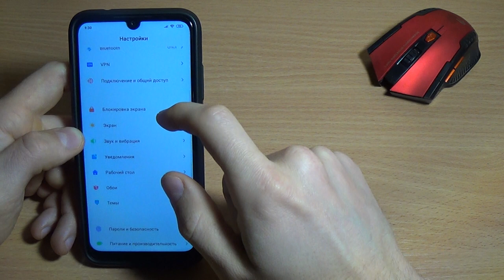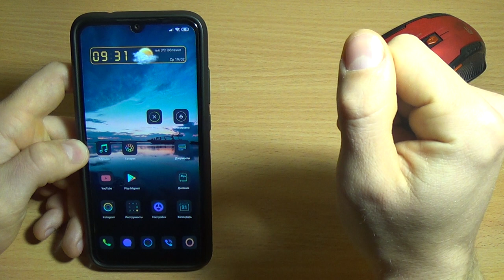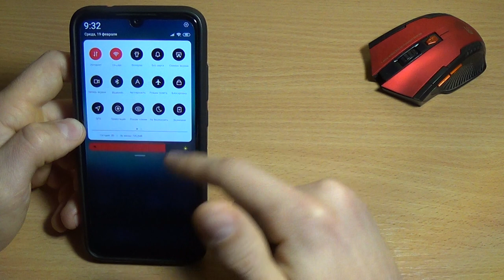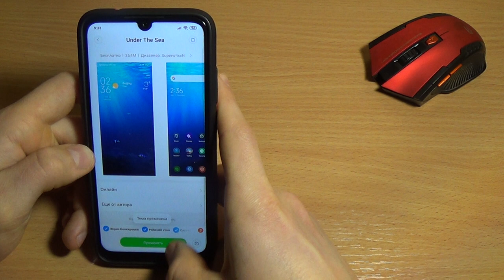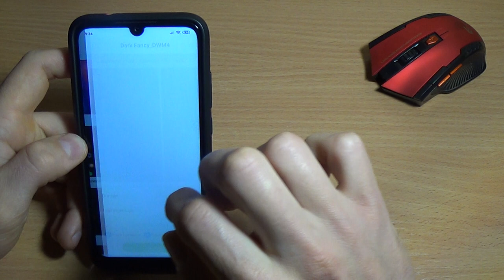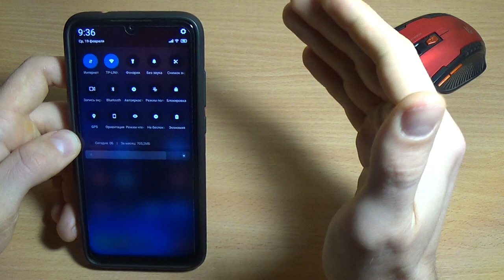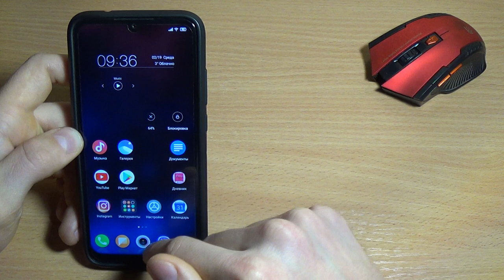ЛУЧШАЯ ТЕМА ДЛЯ MIUI 11 / НОВЫЕ ТЕМЫ - ТЫ БУДЕШЬ В ВОСТОРГЕ от XIAOMI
ЛУЧШАЯ ТЕМА ДЛЯ MIUI 11 XIAOMI онли в этом видео. Я подготовил лучшую подборку тем для вашего Xiaomi, которые вы только видели!
Эти темы полностью поменяют ваш интерфейс на miui xiaomi до неузнаваемости - вы будете в восторге то этих новых тем 2020 года!
Успехов ребят!